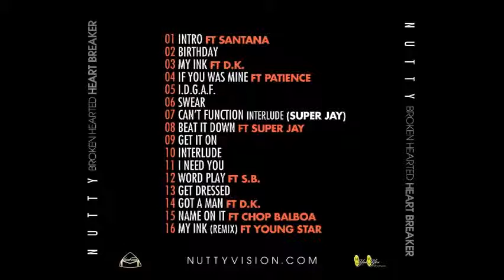Nutty - Intro Ft. Santana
Nutty f%k me
nutty fuck me
nutty fucc me

Twittter: visnutty